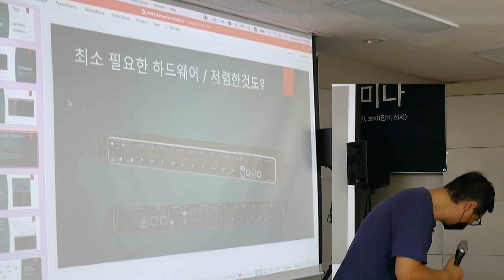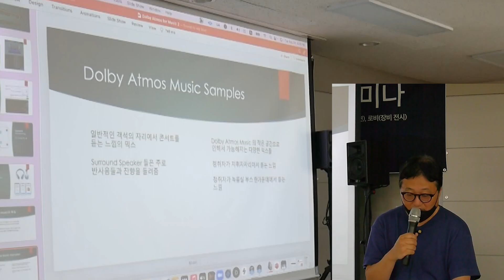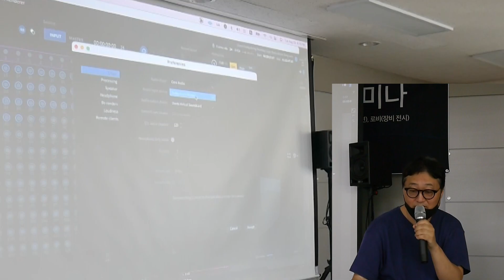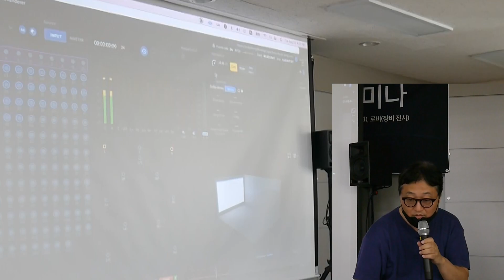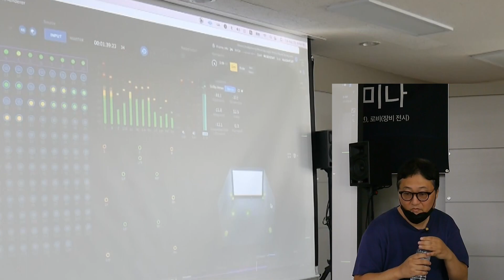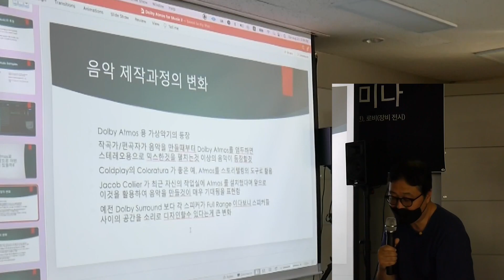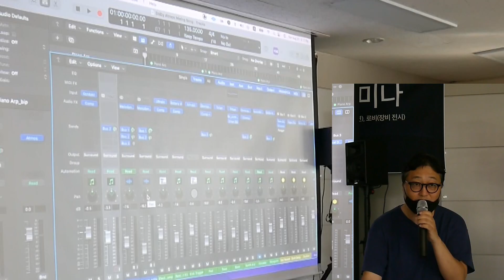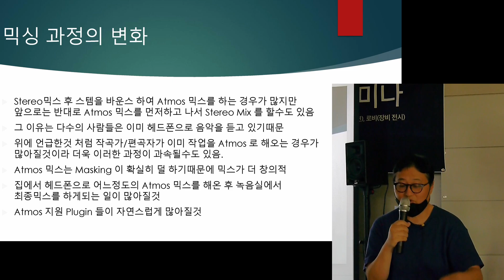3. 2022 서울대 이머시브 오디오 기술 세미나 (돌비 애트모스 뮤직 제작)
2022 서울대 이머시브 오디오 기술 세미나
주관: 한국음향학회, 서울대뉴미디어통신공동연구소
후원: AVMIX, 사운드솔루션, 삼아사운드
장소: 서울대 뉴미디어통신공동연구소
일시: 2022년 8월 23일
강사: 이신렬, 이수용, 강호정